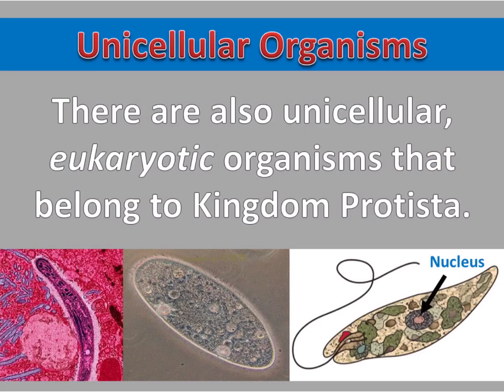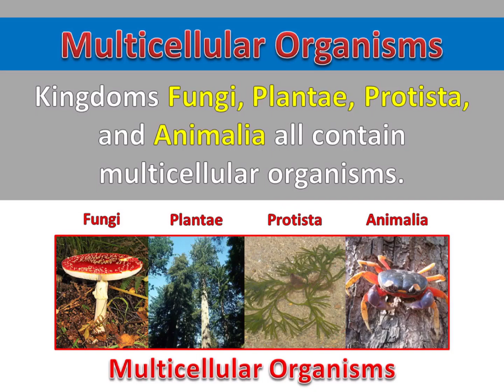Comparing Kingdoms - Unicellular vs Multicellular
This short video compares the kingdoms containing multicellular and unicellular organisms.